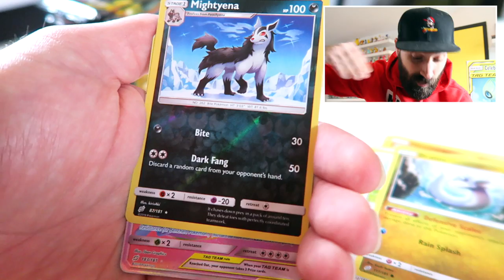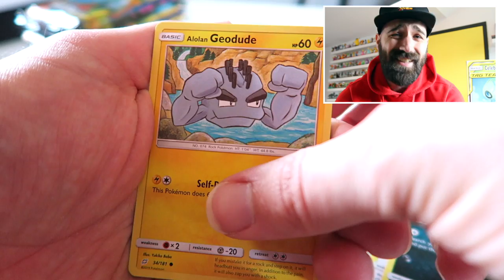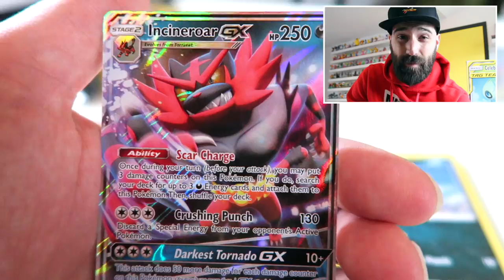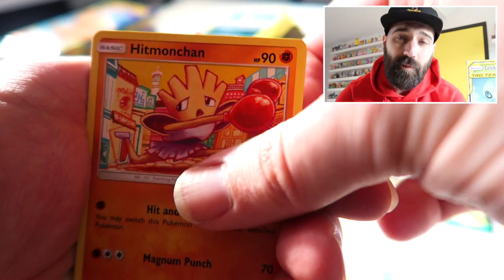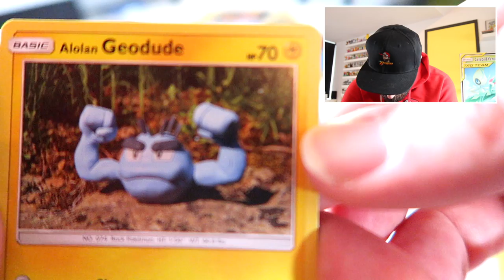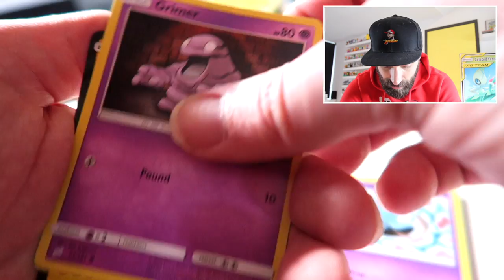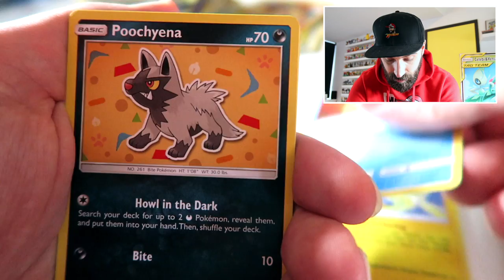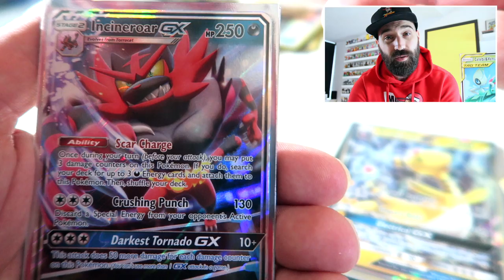BESTE Pokemon TCG Boosterbox begin OOIT! | TEAM UP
JAAA! Eindelijk ga ik weer Pokemon Kaarten uitpakken! Deze Team Up serie begint echt suuuupergoed!

ADRES FANMAIL:

RICKACHU
Gravin Juliana van Stolberglaan 31
Box C1500
2263AB Leidschendam
Nederland

Hey Pokemon en Nintendo fans! Tof dat je komt kijken op mijn kanaal! Op mijn YouTube kanaal kan je genieten van Pokemon Sun and Moon, Pokemon Snap, Pokemon Diamond en nog meer Pokemon playthoughs. Ook pak ik op iedere zondag Pokemon kaarten uit in 'FF Uitpakken' Verder ben ik een onwijze fan van de Nintendo Switch. Games als The Legend of Zelda Breath of the Wild en Mario + Rabbids: Kingdom Battle heb ik al uitgespeeld. Als er een Pokemon game uitkomt op de Nintendo Switch gaan we natuurlijk helemaal los met die game! Veel Pokemon en Nintendo plezier op mijn YouTube kanaal!